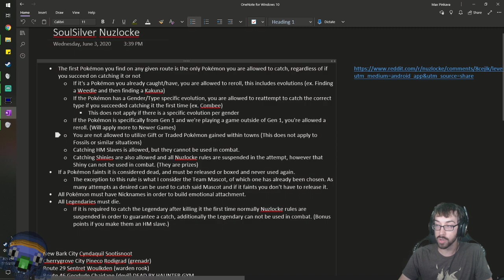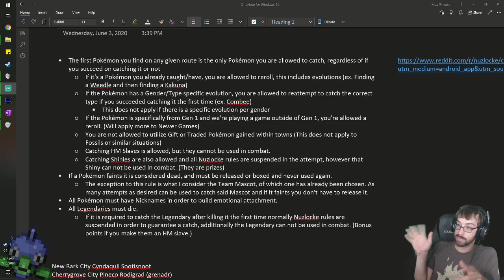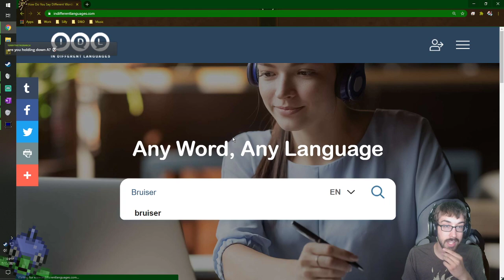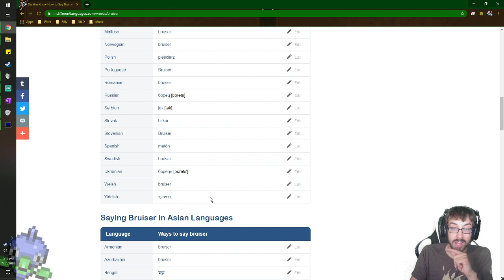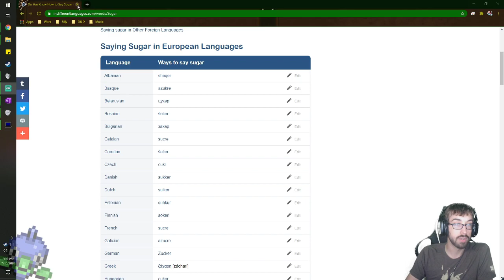No Doubt Soon to be Shipwrecked! – Pokémon SoulSilver Nuzlocke Stream 5 – LordEctro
We begin our trek through the ocean, and find ourselves with two surprising gyms, a rather disappointing vacation, and the fight for catching the impossible.